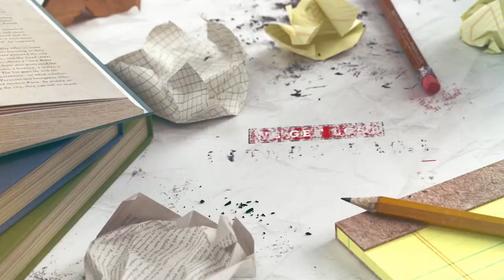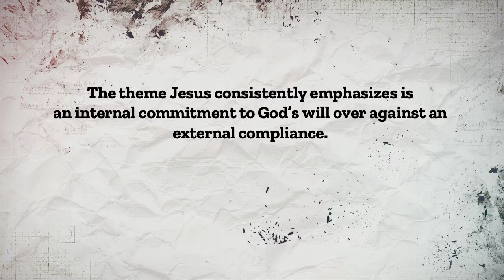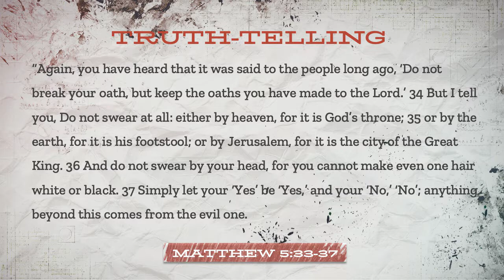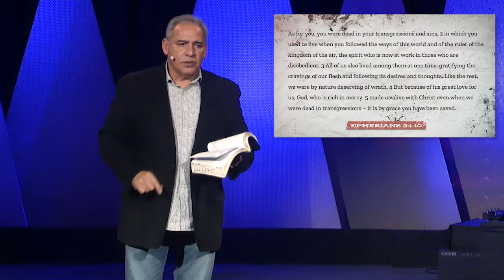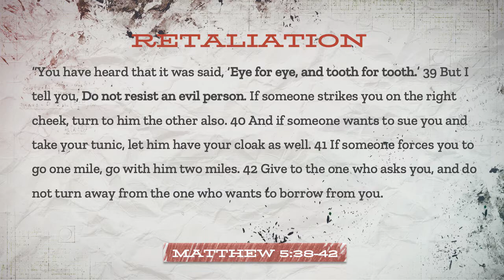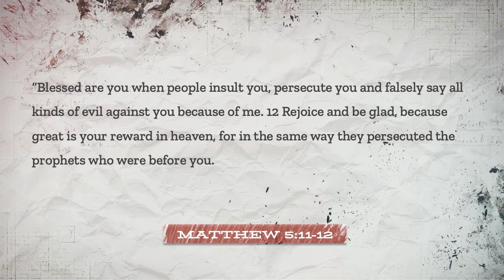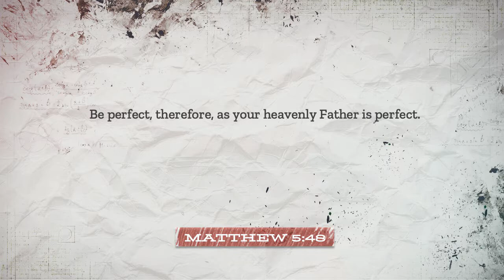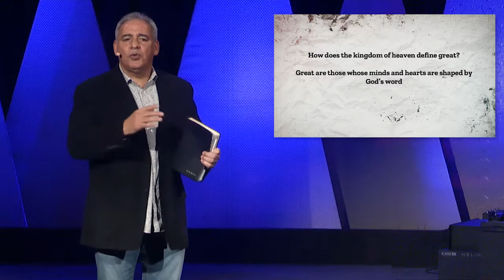Perfect - Matthew 5:27-32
Sermon archive from Sunday, February 6, 2022 featuring Pastor Bruce Boria.